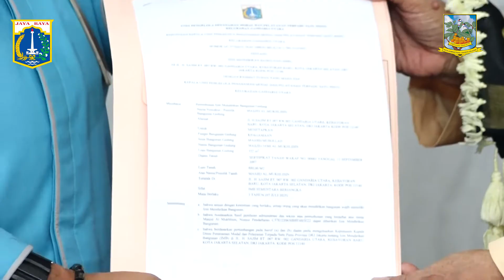PMPTSP GANDARIA UTARA MEMBERIKAN SERTIFIKAT IMB KEPADA RUMAH IBADAH - JUMAT 15 JULI 2022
Masjid Al-Mukhkisin menerima surat Izin Mendirikan Bangunan (IMB) yang dikeluarkan oleh Unit Penanaman Modal Pelayanan Terpadu Satu Pintu (PMPTSP) Kelurahan Gandaria Utara, Kebayoran Baru pada Jumat (15/7/2022).

Kepala PMPTSP Kelurahan Gandaria Utara, Amalia Primarini mengatakan, penyerahan IMB rumah pada merupakan program relaksasi perizinan sarana ibadah.

"Keberadaan surat IMB pada rumah ibadah, salah satunya masjid penting untuk dimiliki. Dan hari ini kami serahkan IMB Masjid Al-Mukhlisin pada ketua pengurus masjid tersebut," ujarnya didampingi Camat Kebayoran Baru Tomy Fudihartono.

Dijelaskan Amalia sebelumnya pihaknya juga sudah menerbitkan dan menyerahkan IMB pada Masjid Al Istianah di Jalan Bayam RT 09/12, Kelurahan Gandaria Utara.  Pihaknya juga mendukung  pengurus tempat ibadah untuk mengurus IMB tempat ibadah. Terlebih proses pengurusan terbilang cepat dan mudah.

"Hingga saat ini terdapat 30 rumah ibadah di Kelurahan Gandaria Utara yang mengajukan mengurus IMB. 17 masjid dan 13 musholah. Dari jumlah tersebut 20 diantaranya dalam pengurusan dari mulai pengurukuran dan lain sebagainya," ucapnya.

Ketua Pengurus Masjid Al Mukhlisin,  Hamzah menuturkan pengurus masjid  mengucapkan terimakasih pada pemerintah. Sebab masjid yang didirikan tahun 1978 saat ini sudah memiliki IMB.

"Kami bersyukur berkat pertolongan dan bantuan pemerintah Masjid Al Mukhlisin mendapat IMB," tandasnya.